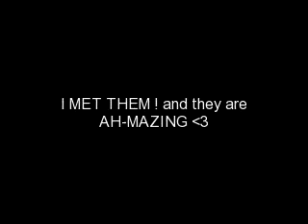We The Kings 11/10/10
i met them*~